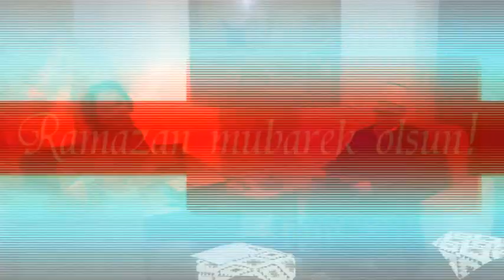"Dova mijenja sudbinu" - Mahir ef. Zahirović